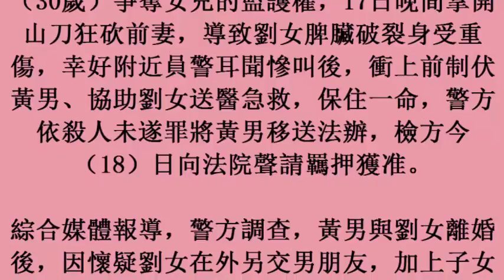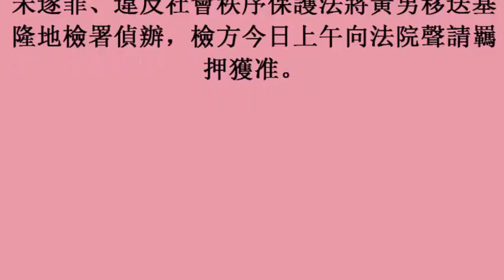18october2017) 爭奪女兒監護權 男拿開山刀猛砍前妻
爭奪女兒監護權　男拿開山刀猛砍前妻